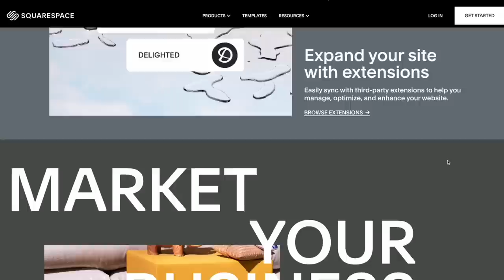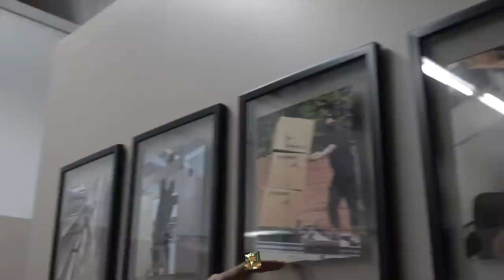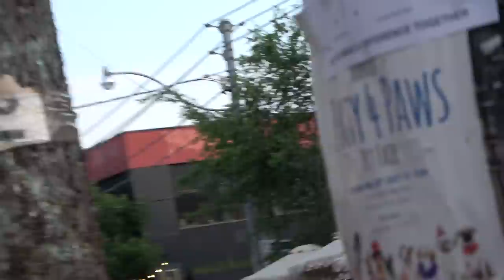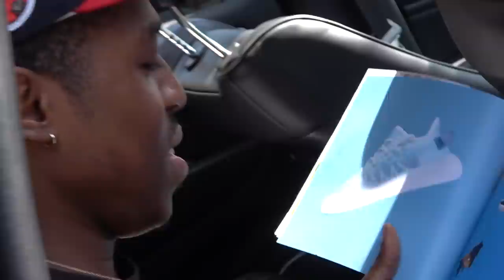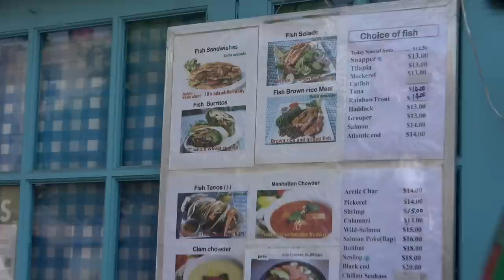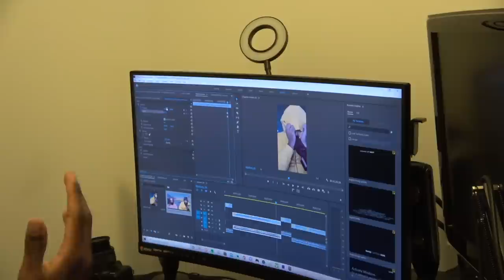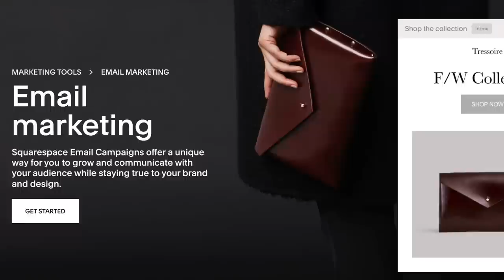Trey Leaves Toronto for Orlando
Trevaunn finally gets his U.S. work visa approved and heads back to Orlando. While Joe Biden puts Jermaine on ice, we reflect on some wholesome moments during our wait in Toronto: eating hella food, washing our clothes at Sheldon's, stopping by the FaZe Toronto office, white tee inspections etc.